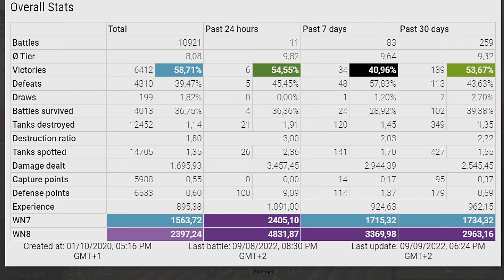EBR 105: WILD ACTION ON WHEELS - World of Tanks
Battle Stats:
__Batalin__ [BRING]
Panhard EBR 105
Redshire
Damage: 6771
Frags: 8
Blocked damage: 1
Assist damage: 1673

Medals: 10
Ace Tanker, Spotter, Fire for Effect, Bruiser, Duelist, Radley-Walters' Medal, Scout, Defender, High Caliber, Top Gun,